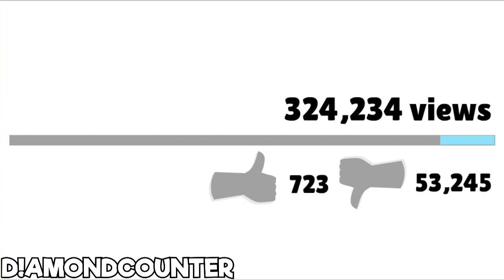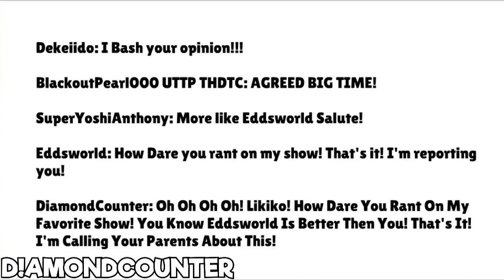Little Bill Rants On Eddsworld And Gets Grounded And Gets Sent To The Audience